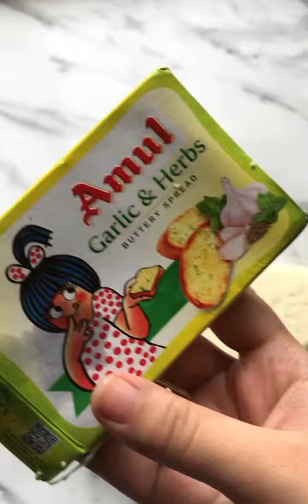Domino’s Style Garlic Bread Sticks Recipe|No Yeast|No Dough|No Oven|No Baking Soda#BORNTODINE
I m going to share the recipe of domino style garlic bread sticks,garlic bread recipe,pizza,dominos,Stuffed Garlic Bread recipe,instant garlic bread recipe without yeast,garlic bread recipe without oven

Keep supporting